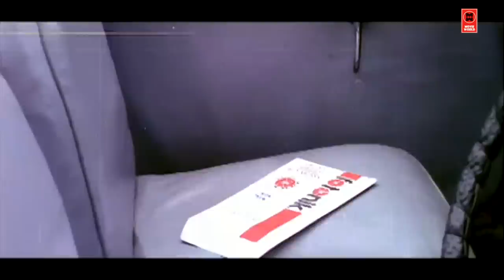കൊച്ചിനെ ഹനീഫിക്കയുടെ ഒരു തകർപ്പൻ കോമഡി സീൻ | Cochin Haneefa Comedy Scenes | Malayalam Comedy Scenes